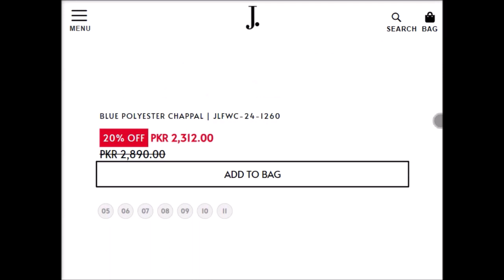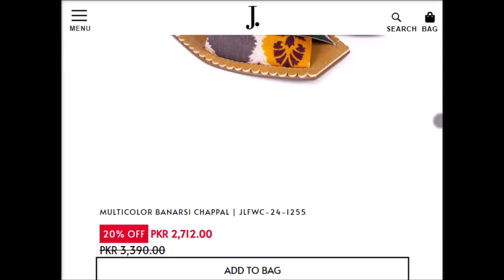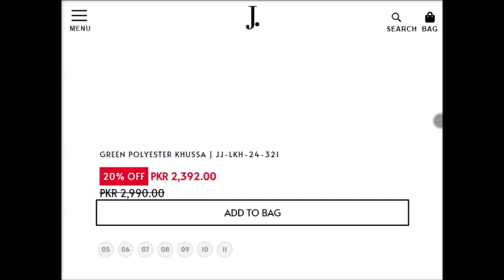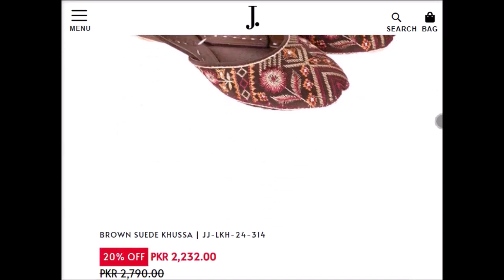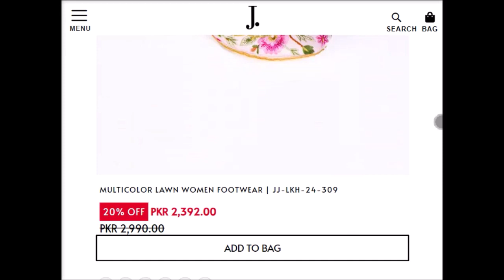J. super sale on footwear collection 2024